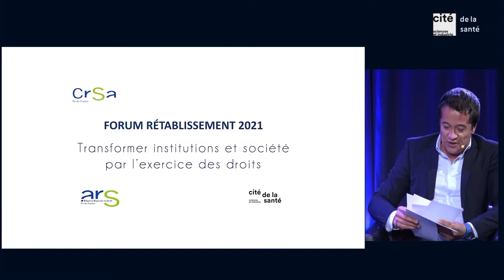14 Forum Rétablissement 2021 - Table ronde 3 :Anne-Sarah Kertudo,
Forum Rétablissement 2021 - Cité des sciences et de l'industrie.Table ronde 3 : Anne-Sarah Kertudo, Directrice de Droit Pluriel.